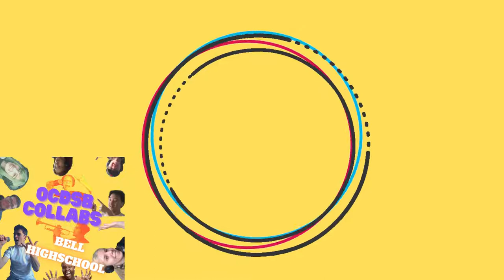Hawthorne Public School - Cooper & Song Collab Studio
Schools in Ontario, Canada invited Song Collab Studios to come in and write songs with their brilliant students.

Thank you for their participation.

-Craig
Song Collab Studio